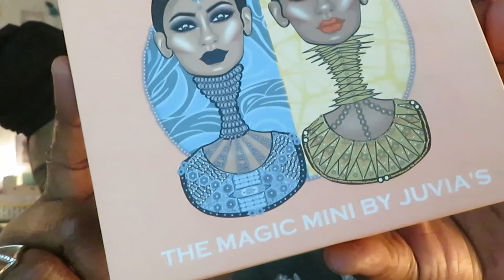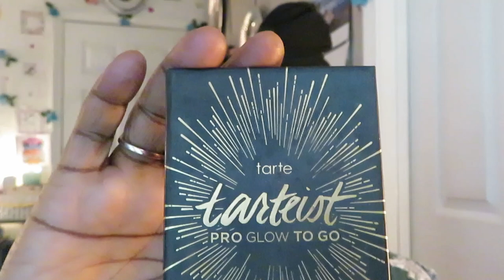The Magic Mini Palette/ By Juvia's Place/ Makeup Look